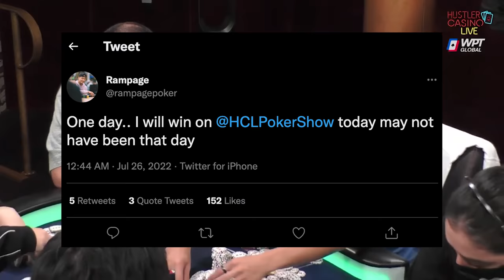I WIN MY BIGGEST POT EVER! $118,810 IN THE MIDDLE! | Poker Vlog #471